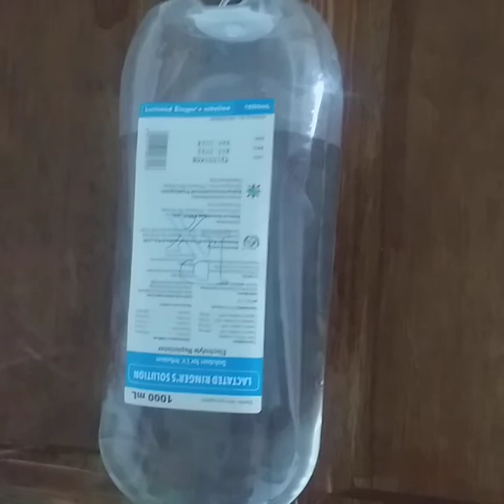EDSEL ALMENCION -May Sakit Po ang bunso namin na si WEALTHY...PLS PO SAMA NYO PO SA MGA DASAL NYO...